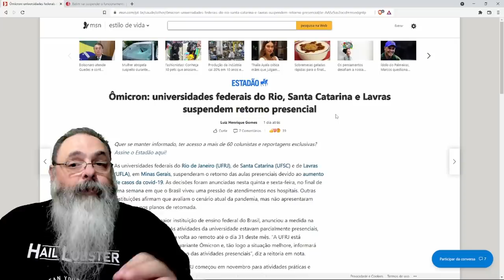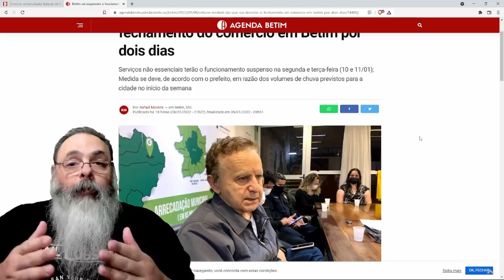Universidades Federais adiam o reinício de aulas presenciais